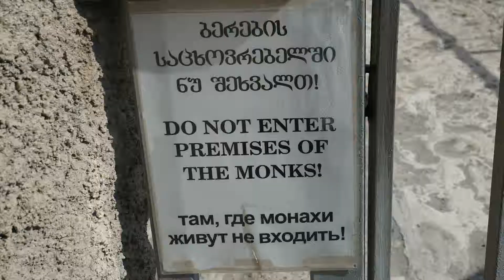Tbilisi,Georgia,Kakhetia 2010 3